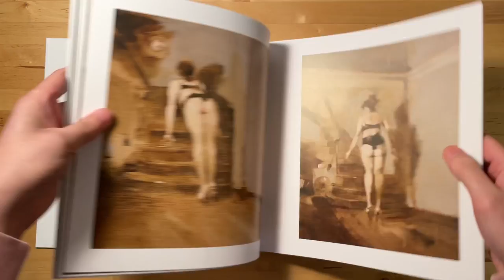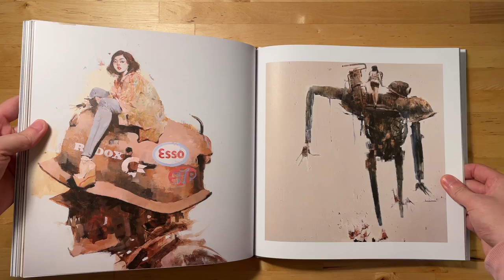Ashley Wood: 2022: “The Ashley Wood Library: Investigation 2” (art book)